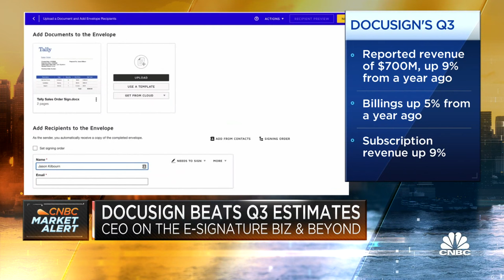DocuSign CEO Allan Thygesen on Q3 earnings beat, product expansion and growth outlook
DocuSign CEO Allan Thygesen joins 'Squawk Box' to discuss the company's quarterly earnings results, which beat analyst earnings and revenue expectations, expansion beyond the company's signature business, growth outlook, and more.